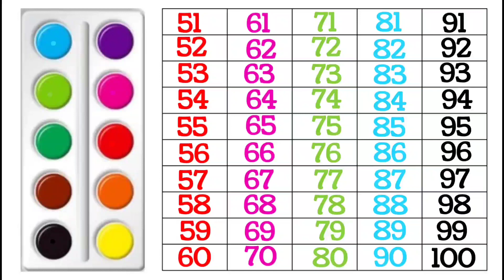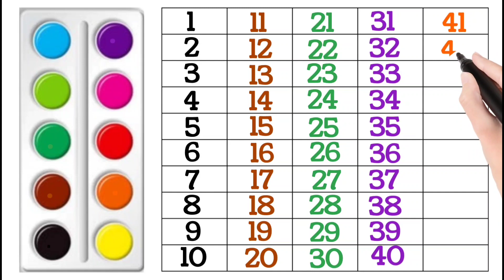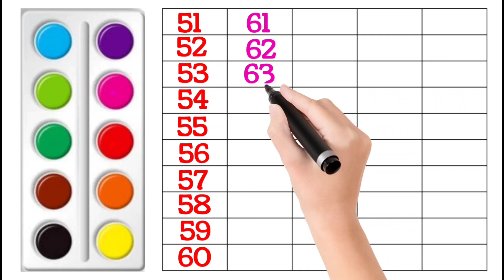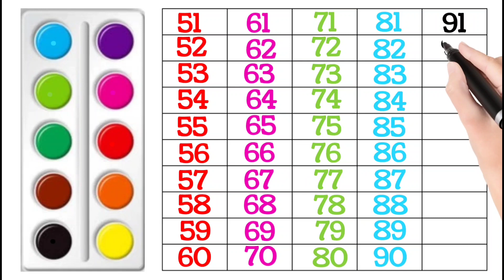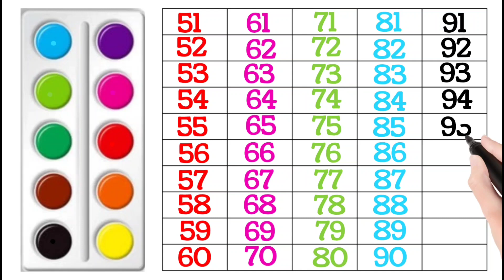Counting numbers| Write and read numbers |1-100 |123 learning for kids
Your query :
counting 1 to 100 with spelling
counting 1 to 100 song
counting 1 to 100 in punjabi words
counting 1 to 100 in punjabi
counting 1 to 100 in sanskri

onlineclasseswrite and read number